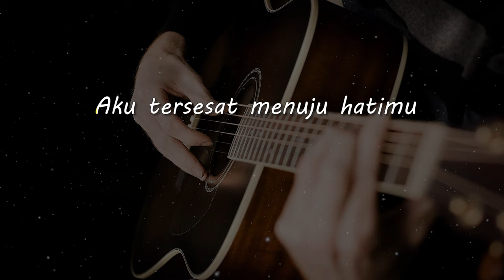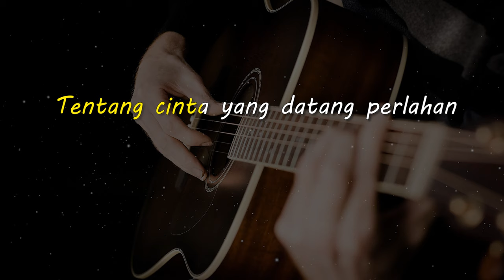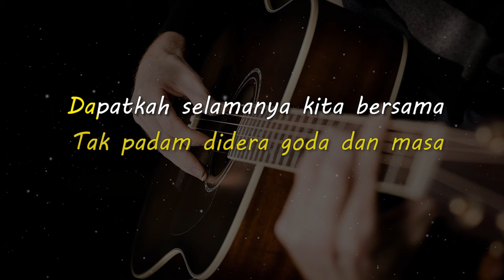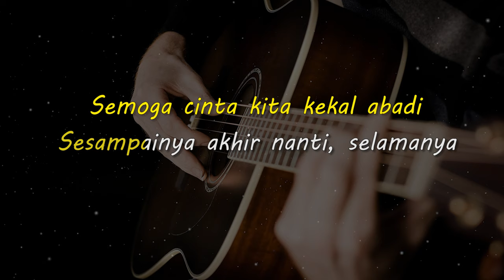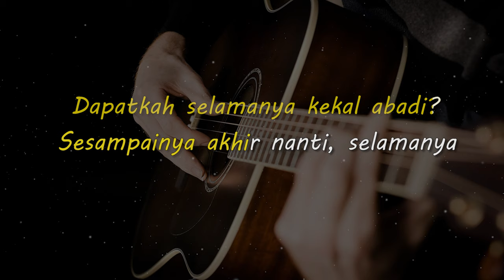TENTANG RASA // ASTRID // KARAOKE GITAR AKUSTIK NADA COWO ( MALE )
Lirik

Aku tersesat menuju hatimu
Beri aku jalan yang indah
Izinkanku lepas penatku
Tuk sejenak lelap di bahumu

Dapatkah selamanya kita bersama
Menyatukan perasaan kau dan aku?
Semoga cinta kita kekal abadi
Sesampainya akhir nanti, selamanya

Tentang cinta yang datang perlahan
Membuatku takut kehilangan
Kutitipkan cahaya terang
Tak padam didera goda dan masa

Sesampainya akhir nanti
Selamanya

Matursuwun.